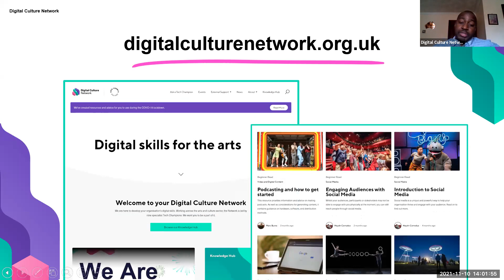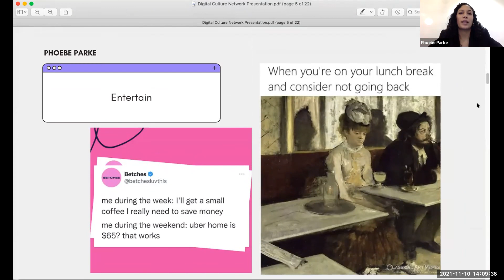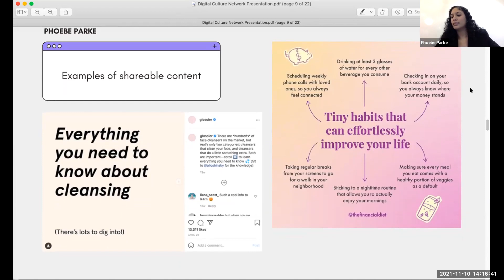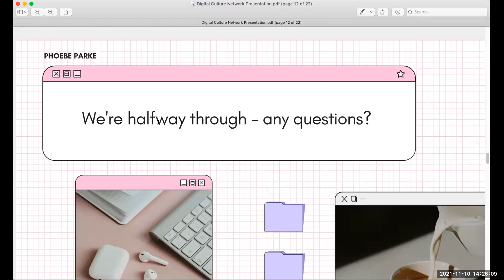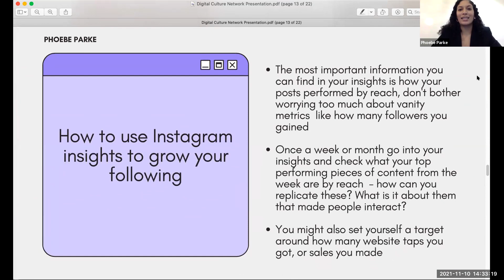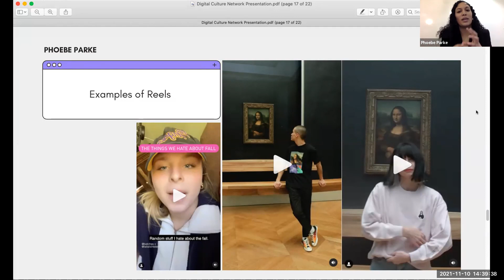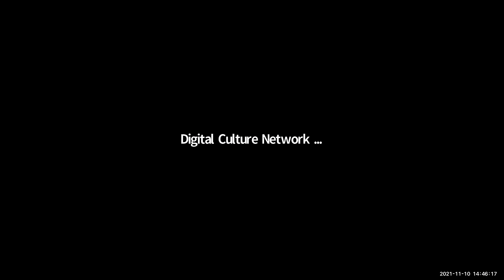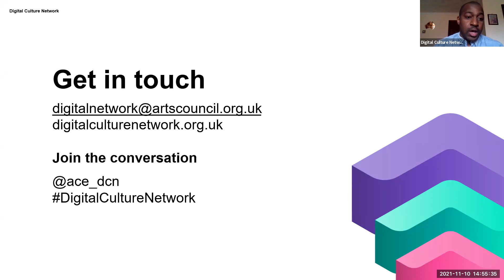How to produce engaging content and grow your Instagram audience | Digital Culture Network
This session was presented by Phoebe Parke, Instagram Expert and Head of Social Media at Grazia UK and was hosted by Digital Culture Network's Tech Champion for Social Media, Haydn Corrodus. It was recorded live on 10 November 2021.

In this one-hour session Phoebe will explain how to think more strategically about how you use Instagram, interrogate why you do what you’re currently doing on the platform and use that strategy to develop the best content for your audience.

You will learn how to:
- Create engaging, valuable content that gets shared far and wide
- Encourage your followers to interact with your content
- Use Instagram insights to grow your following
- Use the newer releases on Instagram to stay ahead

WHAT IS THE DIGITAL CULTURE NETWORK?
The Digital Culture Network provides practical, on the ground help to the arts and culture sector. Our focus is around digital skills and leadership development. We can help you:

- Explore and harness the benefits of technology to achieve your goals
- Find new ways to reach and engage audiences
- Develop sustainable business models.

We support you in different ways:

- One-to-one support from a team of Tech Champions specialising in digital content, eCommerce, data analytics, social media, digital strategy, email marketing, ticketing and CRM, websites and search engine marketing.
- Practical workshops and webinars to improve skills and engage with peers.
- Signposting to resources and training from us and our partners
- Support with technology related funding opportunities
- National and regional training days delivered with technology partners.